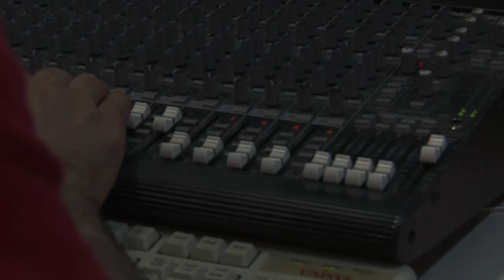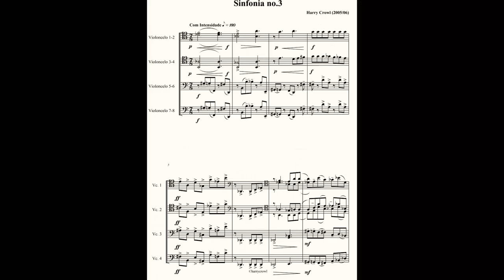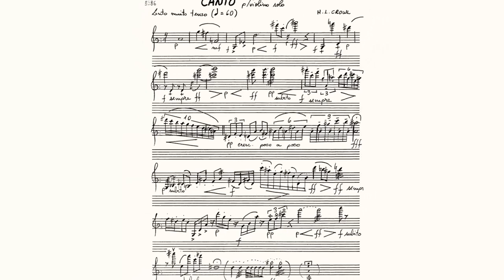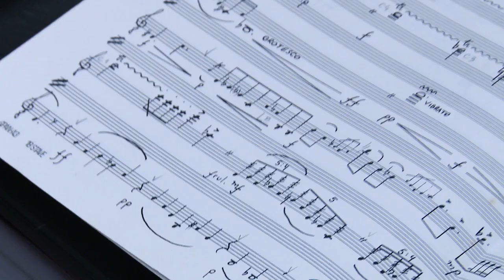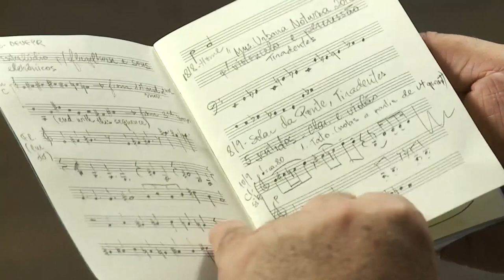Labirintos: A música contemporânea de Harry Crowl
"Labirintos: A música contemporânea de Harry Crowl" é um documentário que apresenta a vida de um dos maiores nomes da música contemporânea. A obra mergulha na música de Harry Crowl, em sua oralidade e em seus processos composicionais, e traz entrevistas com o artista e com pessoas relacionadas a ele. Harry é professor, compositor e diretor da Orquestra Filarmônica da UFPR.
O musicólogo nasceu em Belo Horizonte (1958) e foi na convivência com os avós que despertou a paixão pela música. Em 1994, depois de um convite da Fundação Cultural de Curitiba, Harry se estabeleceu definitivamente na capital paranaense e, em 2001, tornou-se Diretor Artístico da Orquestra da UFPR, ligada à PROEC.

Agradecimentos:
Rádio Paraná Educativa FM
Abílio Henrique
PROEC - Pró-Reitoria de Extensão e Cultura

Produção:
Gabriel Snak

Roteiro e Finalização:
Gabriel Snak
Eduardo Rohn

Edição:
Eduardo Rohn
Mônica Ardjomand

Câmeras:
Carlos Debiasi
João Matias Medeiros
Marcos Marks
Rogério Moreira
Pelé Guaripuna
Gabriela Miguel Jahn
Thiago Bezerra Benites

Trilha Sonora:

Harry Crowl

Edição de Áudio:
Eduardo Rohn

Entrevista de Dislene Freitas concedida a Eleonora Mendonça (Especiais Agradecimentos)

Produção:
SUCOM
Superintendência de Comunicação Social e Marketing/UFPR